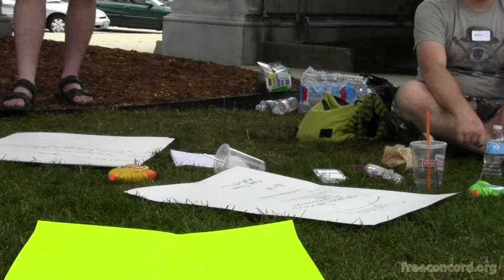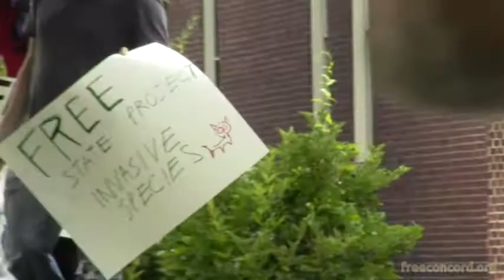Occupy NH GA 7/15/2012 - The Split (2/3)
Occupy NH undergoes its first cellular division, July 15, 2012.

The GA broke into two circles without dialogue, this is the circle which allowed all individuals to participate (the other ostracized individuals carrying firearms, and by consequence, all who did not ostracize firearms carriers.

There were 2 reported open carry weapons and 1 that someone informed was concealed. None of the individuals carrying firearms were participants in the Free State Project, as some who had broken away have reported.